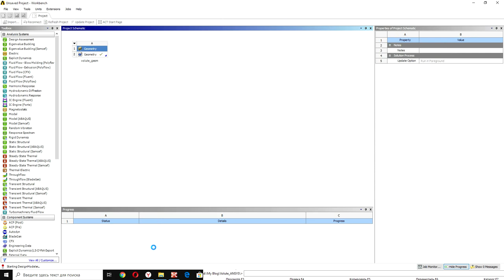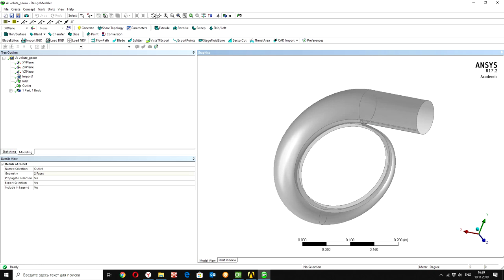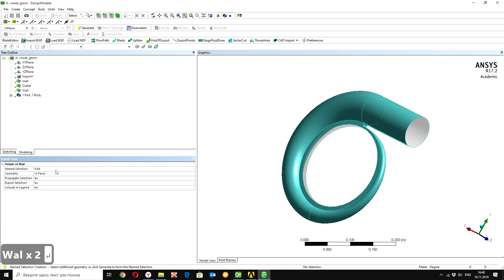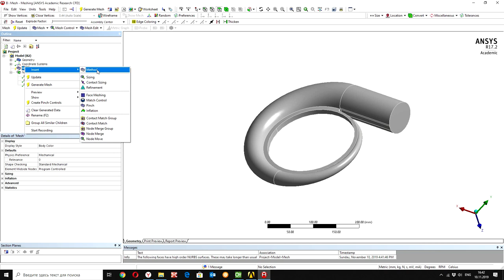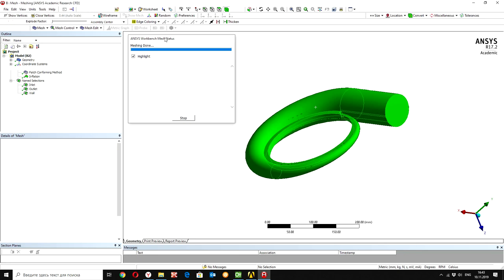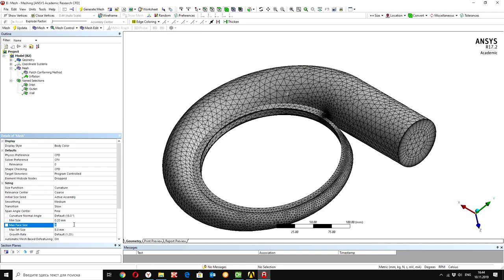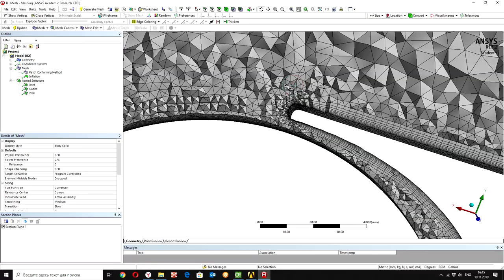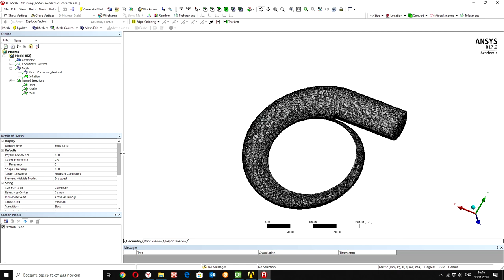ANSYS Meshing tutorial | Unstructured Tetrahedral Mesh of Volute Casing for CFD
In this video tutorial you will know:
1. How to split geometry for creation boundary conditions and assign named selection;
2. How to set parameters of the mesh and perform generation of unstructured tetrahedral mesh with prism layers